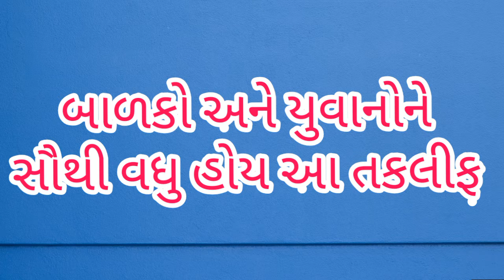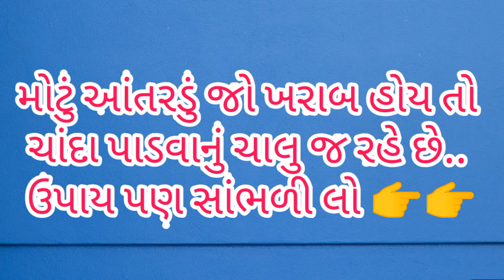શા માટે મોં માં વારંવાર ચાંદા પડ્યા કરે છે? શરીરમાં કઈ વસ્તુ ખરાબ હોય શકે? GUJARATI AJAB GAJAB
શા માટે મોં માં વારંવાર ચાંદા પડ્યા કરે છે? શરીરની કઈ વસ્તુ ખરાબ હોય શકે? ઉપાય શું? GUJARATI AJAB GAJAB